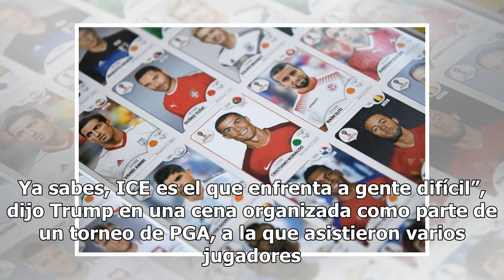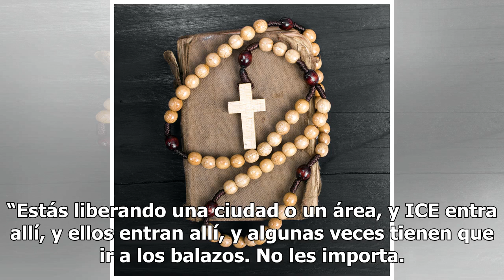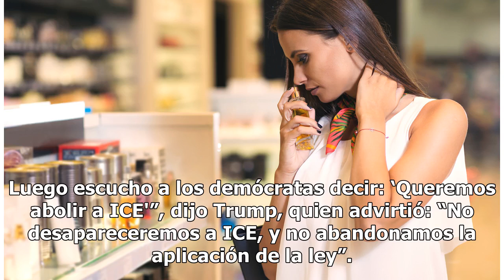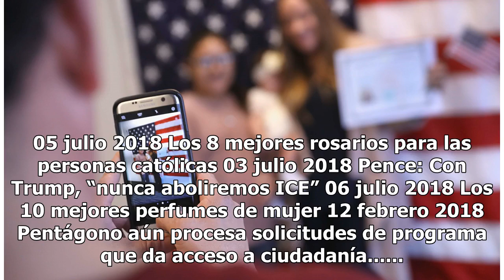Trump afirma que redadas de ICE son como liberar una “zona de guerra”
Trump criticó a los demócratas porque, afirma, quieren desaperecer ICE. El presidente Donald Trump comparó la aplicación de la ley de inmigración a la guerra, alegando que las redadas para deportar a indocumentados es como “liberar una ciudad o un área” en combate. “Respetamos a ICE. Ya sabes, ICE e...